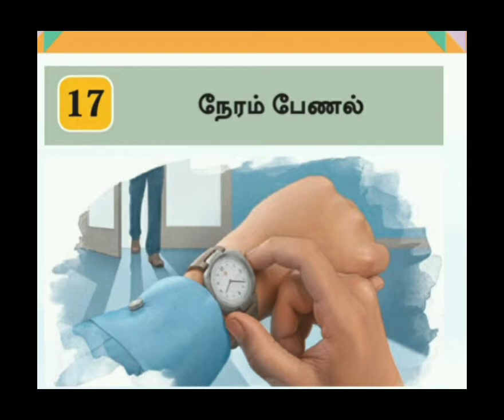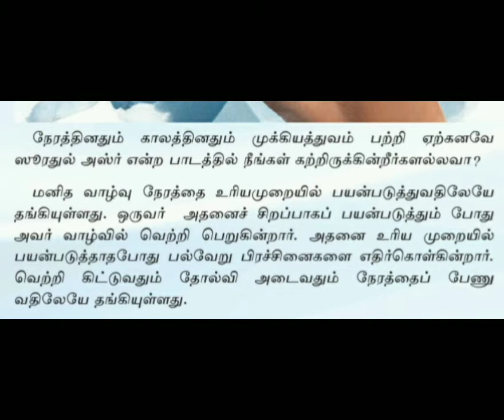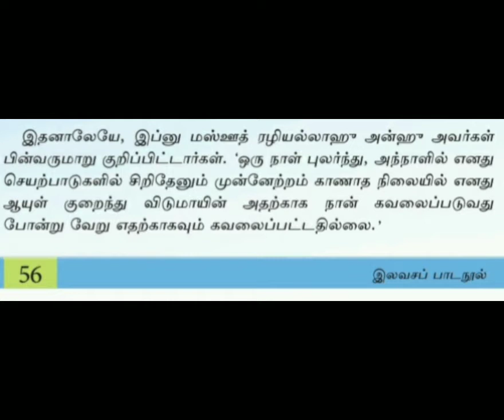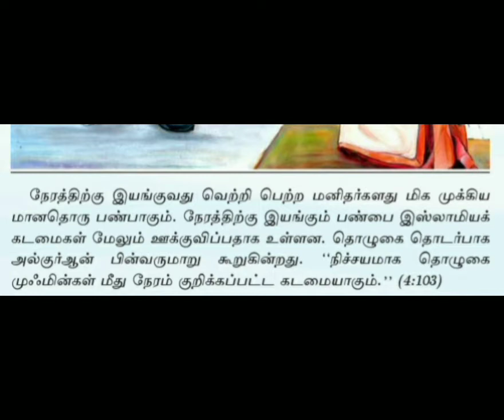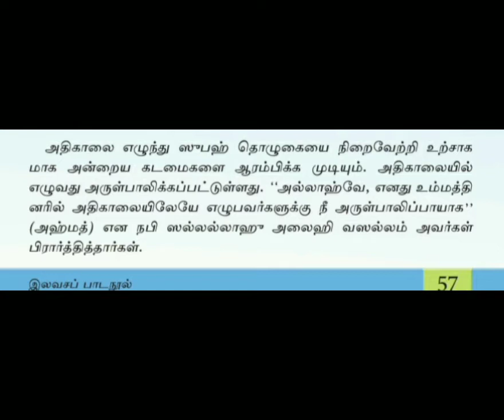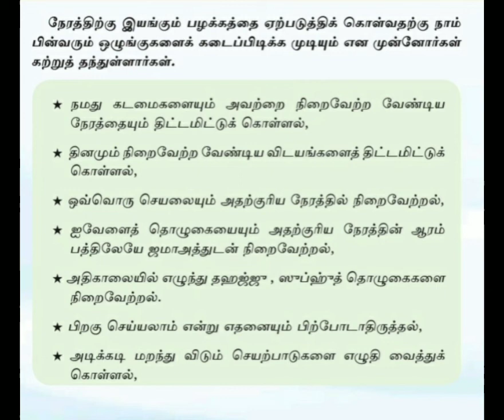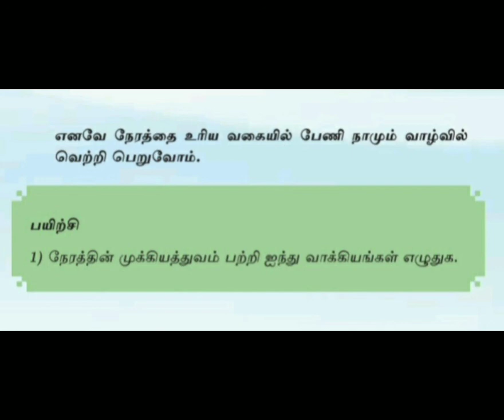Grade 5 Islam | Unit 17 | Easy explanations | @freeeducation-exampapersmo4003 | இஸ்லாம்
Share among your friends and family members
Goodluck